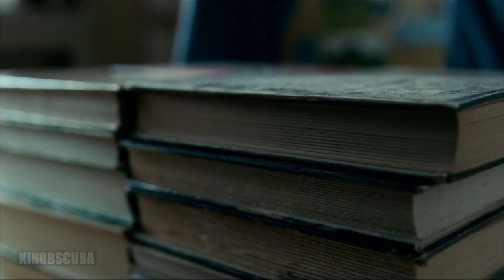The Reader (2008) - Hanna Schmitz Commits Suicide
Post-WWII Germany: Nearly a decade after his affair with an older woman came to a mysterious end, law student Michael Berg re-encounters his former lover as she defends herself in a war-crime trial.